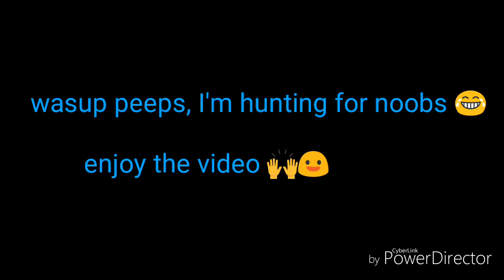School of chaos - noob account fun #4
Music
1-Different Route (No Hook) - H.G - SoundCloud - Listen to Different Route (No Hook) - H.G by H.G 214 np on SoundCloud

2-Comin Down - SoundCloud - Listen to Comin Down by Chedda-Loc np on SoundCloud